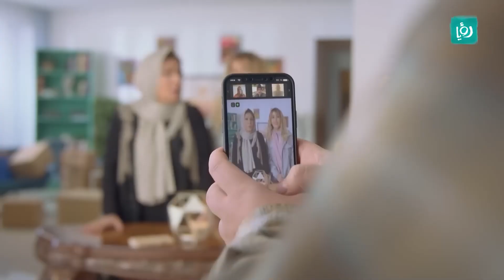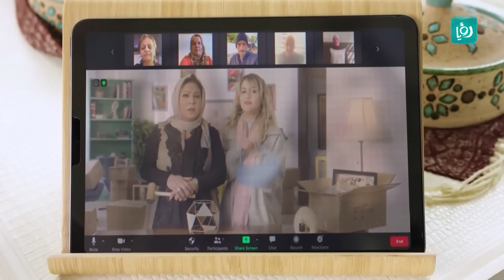لما توصل اخر الشهر و توصل معك تبيع عفش البيت من الطفر😂